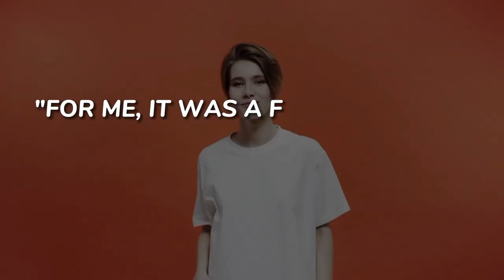What Femke Bol JUST DID We’ve Never Seen Anything Like This!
The year 2022 has been exceptionally wonderful for many sprinters, particularly female ones who have made sure to build and shatter as many records as possible, whether it was Sydney McLaughlin or Allyson Felix, and now even Femke bol is the most recent name to be added to this never-ending list!

Despite having a number of titles to her name, despite winning the bronze medal at the Olympics in Tokyo, despite being the third-fastest woman of all time and the first Dutch athlete to win a medal there, femkebol has now even accomplished something extremely exceptional and historic, but what is it exactly?